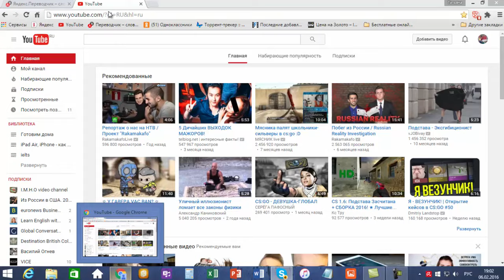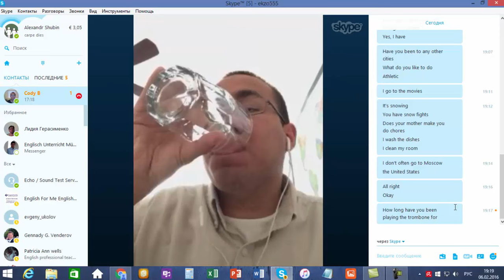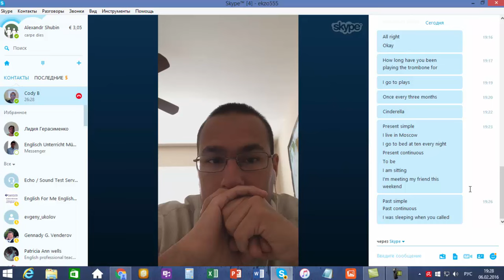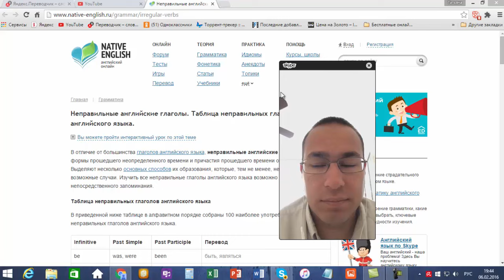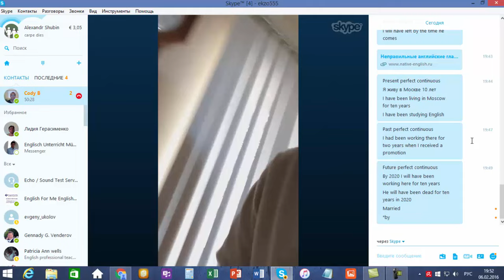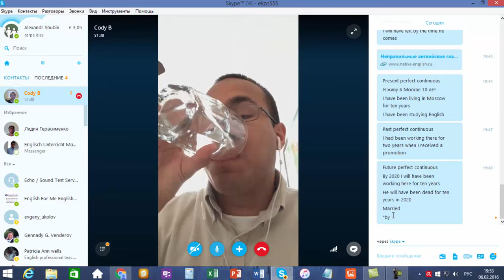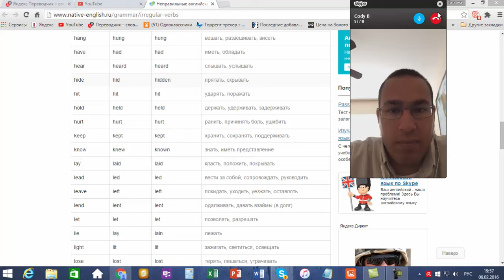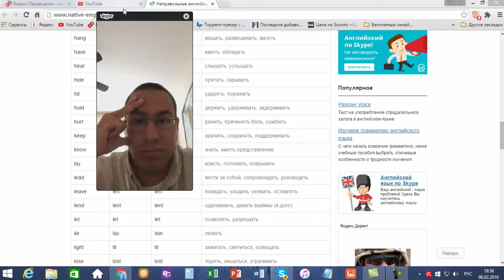Урок английского с носителем, времена, №1, 06 02 2016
Времена в английском языке. Американец знает русский язык на хорошем уровне. Это позволяет ему находить общий язык с учеником.

Ссылка на данное видео: